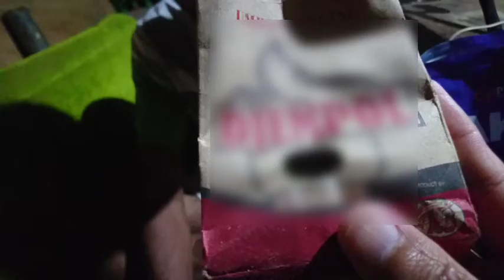Inspirasi, Racikan Umpan Rahasia Andalan Pemancing Bikin Panen Ikan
Video ini adalah cara atau teknik membuat umpan ikan bagi para pemancing atau mancing mania.

Tapi racikan umpan ini bukan sebagai umpan yang dipasang pada kail. Namun sebagai umpan untuk menarik atau mengelabui ikan.

Umpan ini berbentuk tabur dan cara pakainya pun ditabur di air. Fungsinya yaitu agar ikan berkumpul dengan adanya makanan tersebut.

Setelah ikan berkumpul, umpan pada kail siap dimainkan.